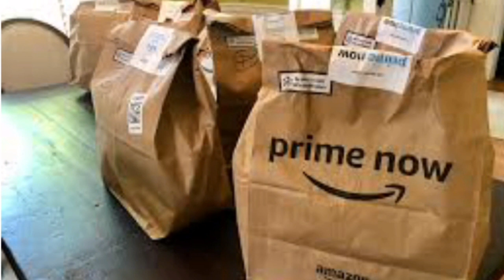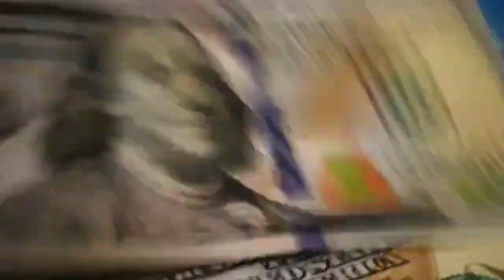AMAZON RECRUITMENT-2022 I TAMILNADU PRIVATE JOBS I MANUFACTURING INDUSTRY JOBS I FRESHERS JOBS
AMAZON JOB APPLY LINK:
SPS:

QUALITY ANALYSTS:

COMPANY NAME: AMAZON

LOCATION: CHENNAI